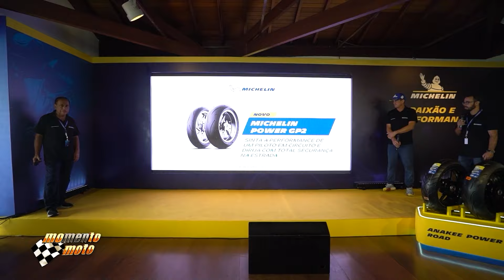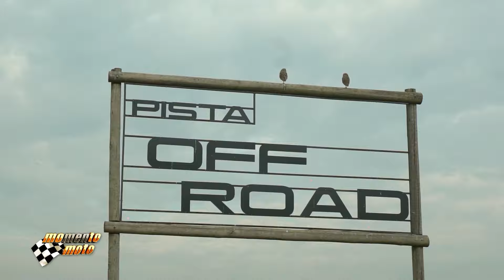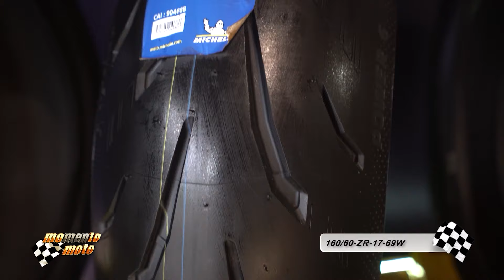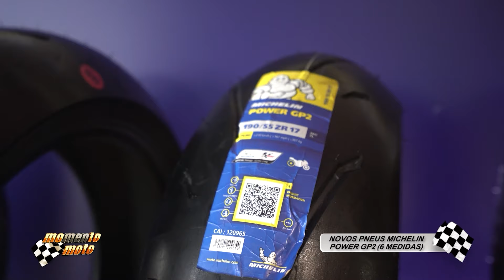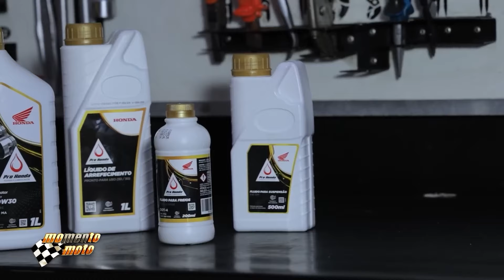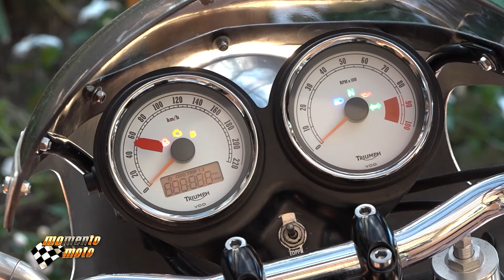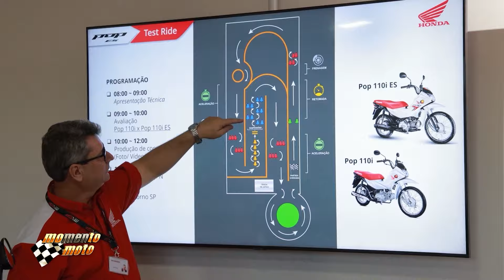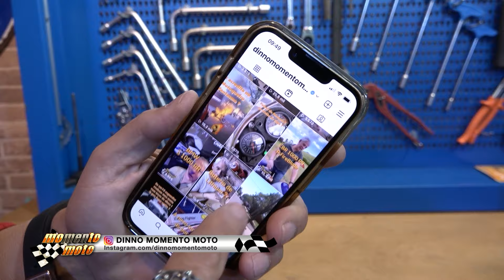Pgm MomentoMoto 434 (28/04/24)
Fomo conferir na pista a importância dos pneus da moto e a nova Pop 110i ES 2025, com novo motor e câmbio rotativo de quatro velocidades.